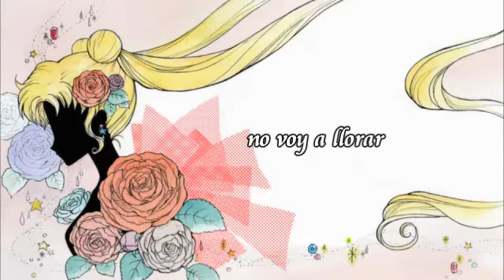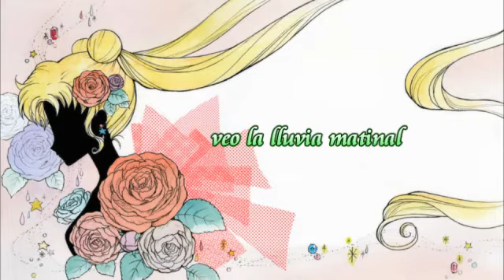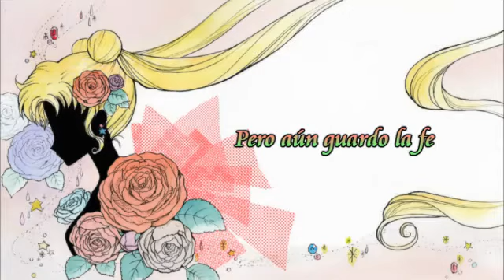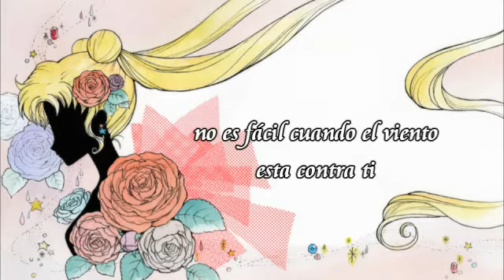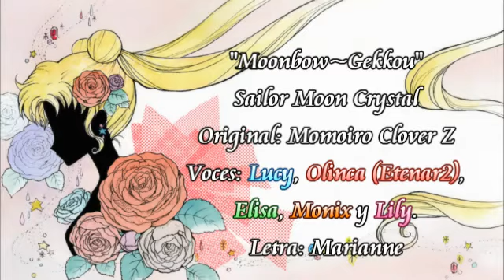SM Crystal ED ~MOONBOW~ Cover Latino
Sista Lucy invadiendo el canal de Lili :P

Qué lindo es tener una cuata que adivina tus contraseñas cuando tú las has olvidado, verdad sista?? :P

Jiji pues les dejamos nuestro cover del ending de SM Crystal ^^ mismo reparto y mismas advertencias de la vez anterior.

Ahorita voy a mi canal y lo subo también ;)

Cambio y fuera! ;)
Atte. Lucy